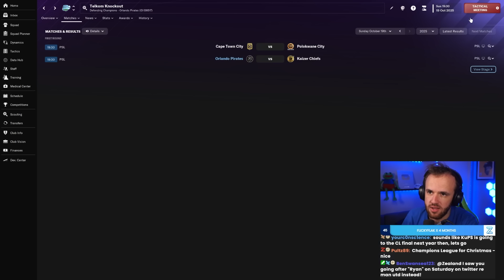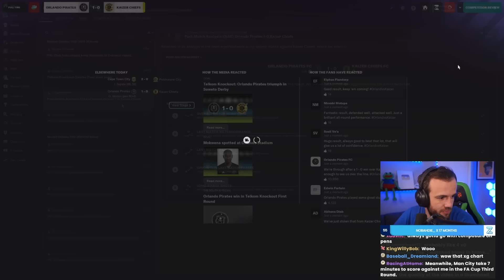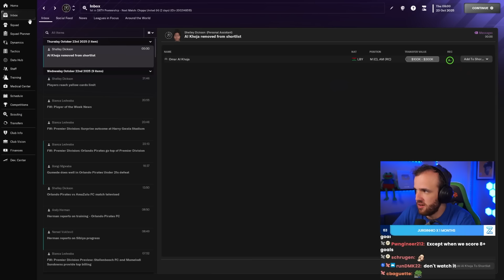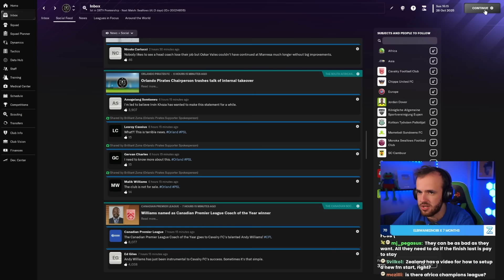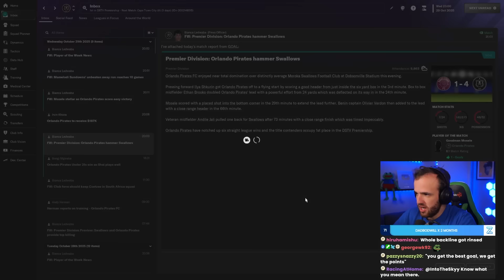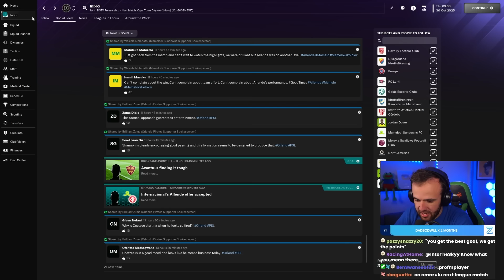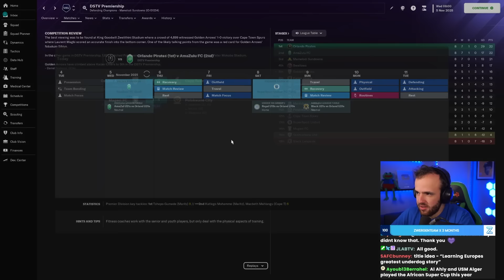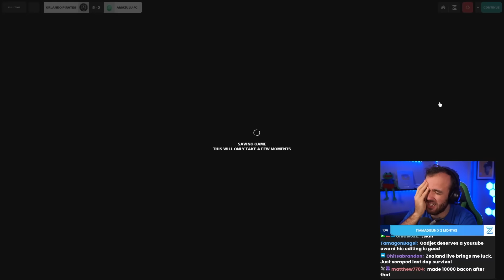We Are Built To WIN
Streamed Monday, December 11th, 2023 -- When you get team building right

Much Love,
FM Senpai